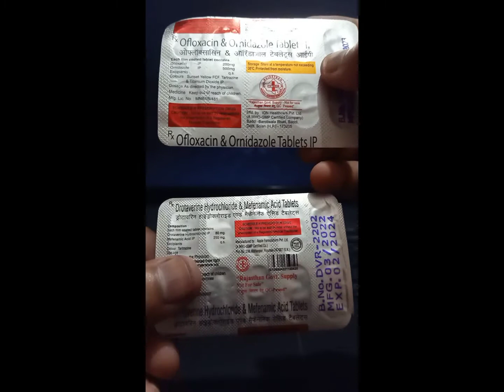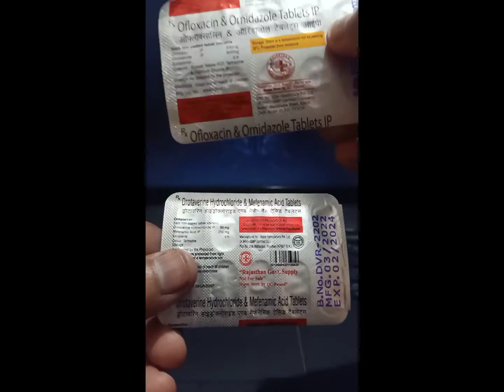Ofloxacin Ornidazole Tablets & drotaverine hydrochloride and mefenamic acid tablet pet dard or dast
pet dard or dast ki dawa
Ofloxacin Ornidazole Tablets & drotaverine hydrochloride and mefenamic acid tablet uses

I am not a doctor . This information and the products discussed are not meant to diagnose, treat, cure, or prevent any disease.  If you are pregnant, nursing, taking medication, or have a medical condition please consult your physician first.